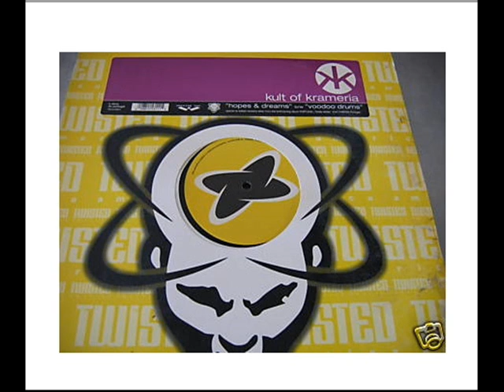Kult Of Krameria - Voodoo Drums (1997)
Kult Of Krameria
Real Name:
Luís Miguel Abreu & Miguel Angêlo Santos
Profile:
Founded in 1994 - Style Tribal House, underground
Place - Lisbon / Production & Live Act
Labels - Twisted America
Upfront Records Portugal
Warning Inc. Portugal
Spc Music France
Music Man Records
Dig It International
▼ more
Sites:
Aliases:
Bombax & Frozen
Members:
Luis Miguel Abreu, Miguel Angelo
Variations:
All | Kult Of Krameria | Cult Of Krameria | Krameria | Kult Of Krameria, The